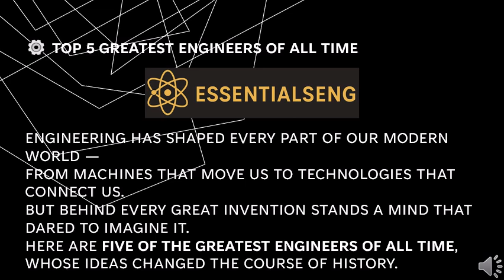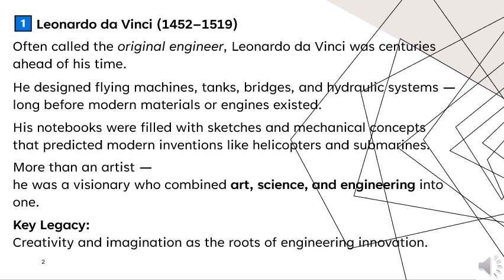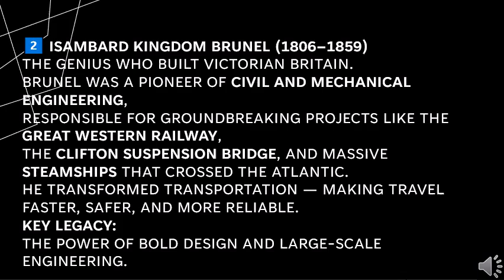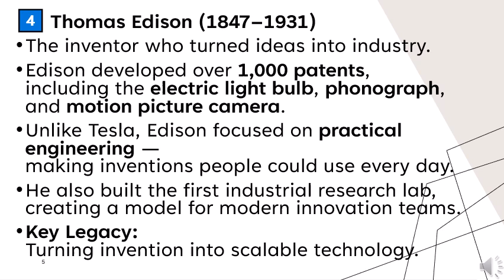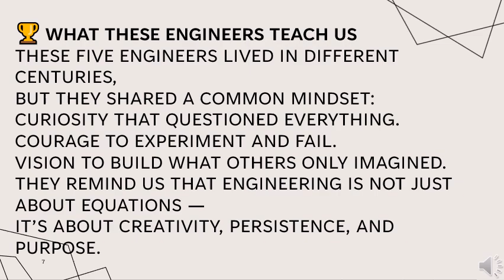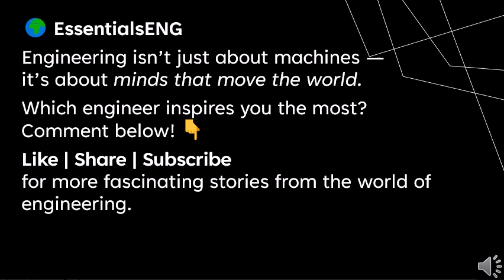Top 5 Greatest Engineers of all Time